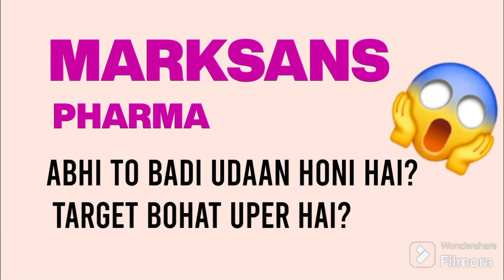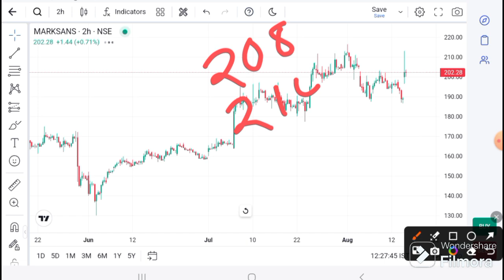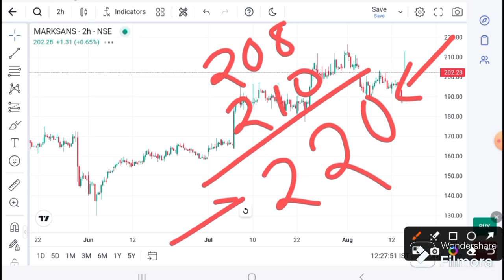Marksans Pharma today news | Marksans Pharma latest news | Marksans Pharma Analysis marksans targer